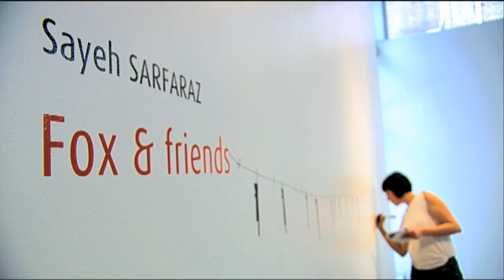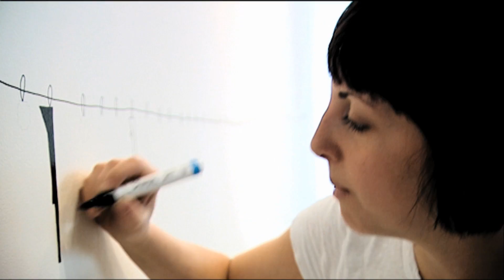Installation Fox & friends | Sayeh Sarfaraz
Le Centre d'artistes Vaste et Vague présente, jusqu'au 26 avril 2013, l'installation « Fox & Friends » de l'artiste d'origine iranienne Sayeh Sarfaraz.

Les œuvres de Sayeh Sarfaraz ont, à première vue, un caractère ludique. Utilisant des matériaux liés aux jeux de l'enfance tels que legos, pâte à modeler ou guimauves, elles abordent sur un ton faussement naïf et dans une esthétique soignée des thèmes chargés, tels la dictature, la violence, le contrôle, la censure et la liberté d'opinion, prenant pour toile de fond l'histoire iranienne.